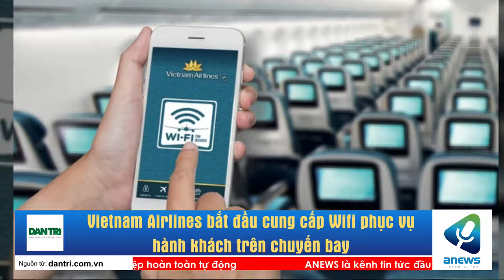Vietnam Airlines bắt đầu cung cấp Wifi phục vụ hành khách trên chuyến bay